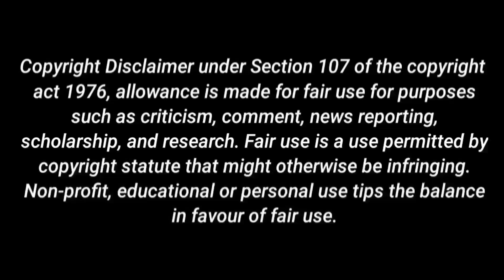Next 10 Days Monsoon Rainfall Forecast For India And Pakistan